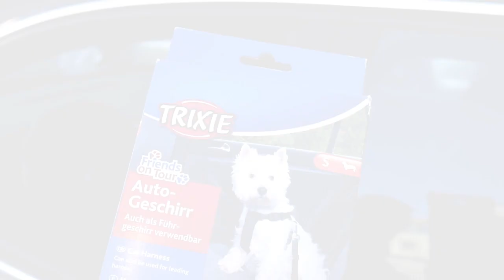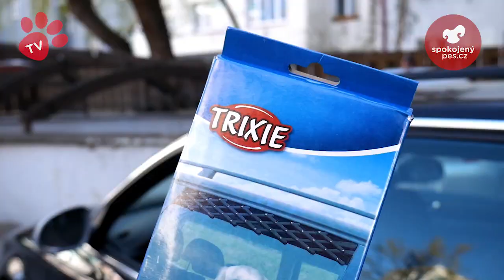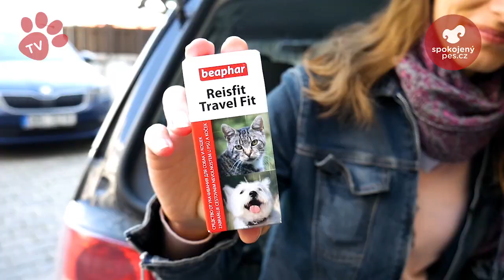Tlapka TV - Cestování autem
Chystáte se na výlet s chlupáčem? Tak se mrkněte na další video od Tlapka TV a potom sem